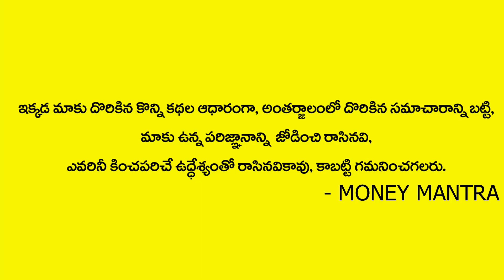తెల్ల ‌జిల్లేడు వేరు మీ చేతిలో పెట్టుకుని..? | Importance Of White Jilledu Tree |Sri Rajan Nambudri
Watch►తెల్ల ‌జిల్లేడు వేరు మీ చేతిలో పెట్టుకుని..? | Importance Of White Jilledu Tree |Sri Rajan Nambudri